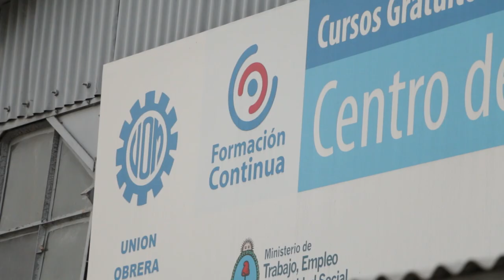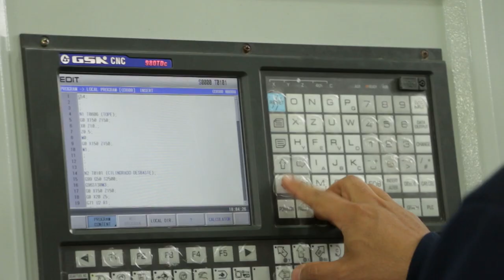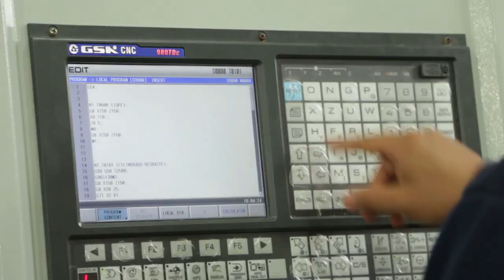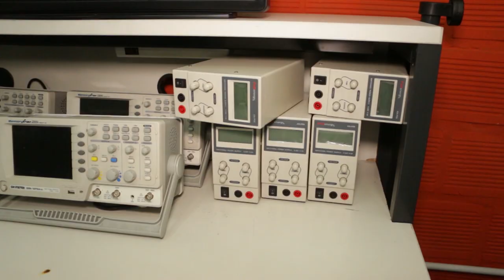Fundemos - Video Institucional 2015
FUNDEMOS es una institución interdisciplinaria en materia de educación y formación profesional y sindical.

FUNDEMOS y la Unión Obrera Metalúrgica Seccional Quilmes, Varela, Berazategui con el apoyo del Ministerio de Trabajo, Empleo y Seguridad Social de la Nación, la Dirección General de Cultura y Educación, la Universidad Nacional de Quilmes y el Ministerio de trabajo de la Provincia de Buenos Aires  y en coordinación con las oficinas de empleo de Quilmes, Varela y Berazategui y escuelas técnicas de los tres distritos, trabaja en la formación profesional y sindical; asimismo investiga las problemáticas laboral y asiste a empresas y organizaciones sociales.

Su objetivo es la formación profesional en diferentes áreas como soldadura, tornería, diseño proyectual asistido por computadora, electrónica, electricidad, operador y reparador de pc entre otras.